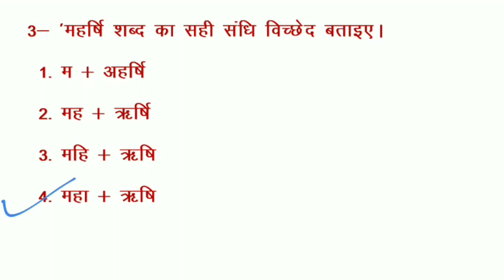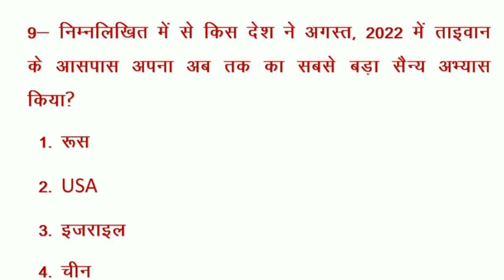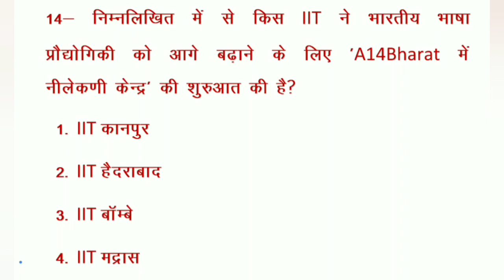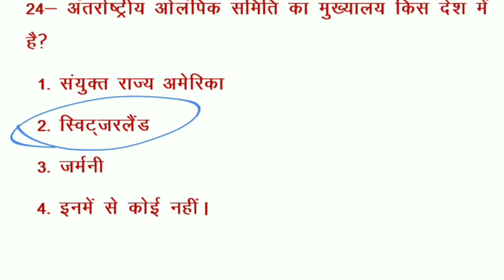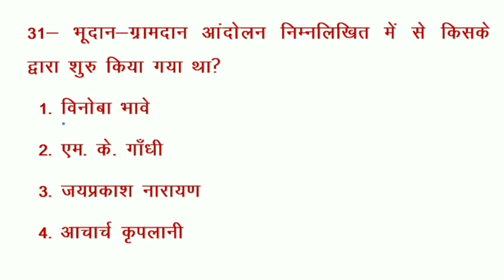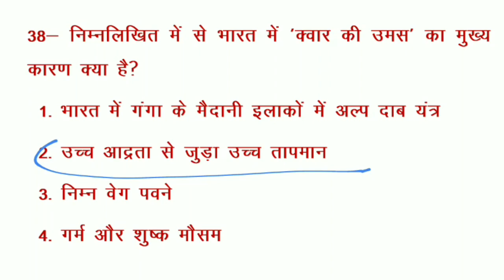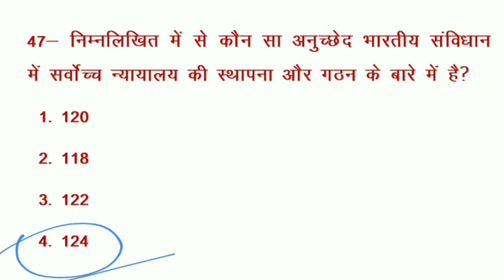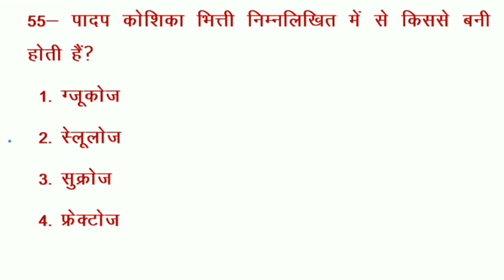UPSSSC PET 15 Oct 2022 Ist shift Paper Solution || उत्तर प्रदेश